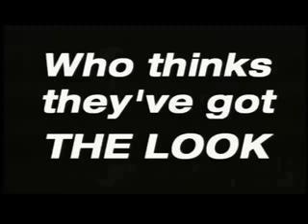THE LOOK teaser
Teaser for feature film, THE LOOK